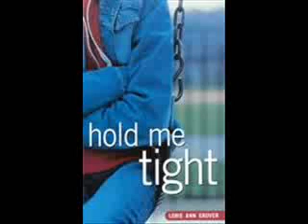hold me tight_0001.wmv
A song off of Roo's 2nd cd It don't get no better then this